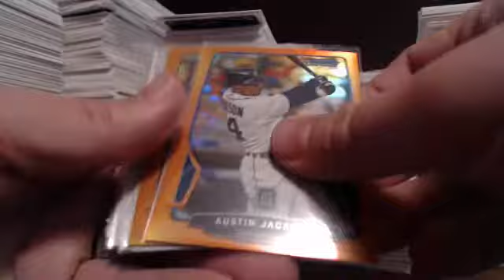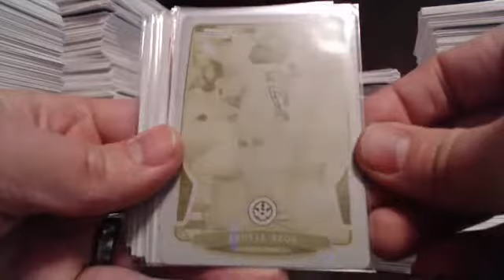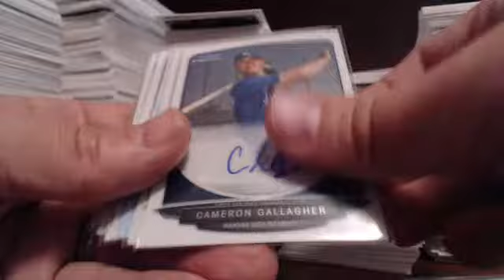2013 Bowman Chrome 10 Case Break Blowout Cards Case 2 Recap